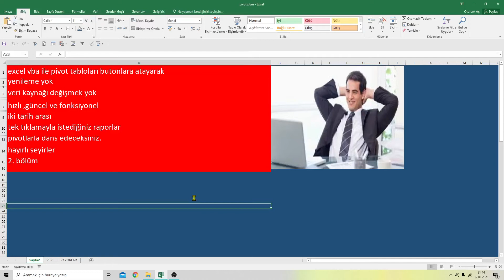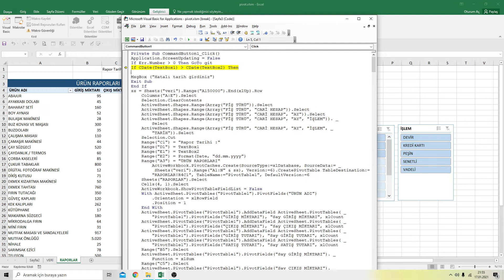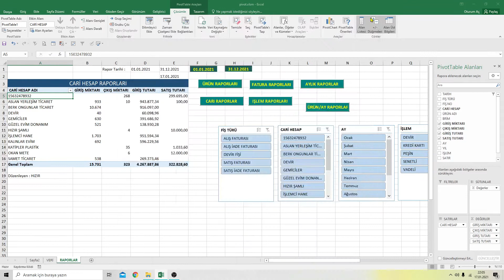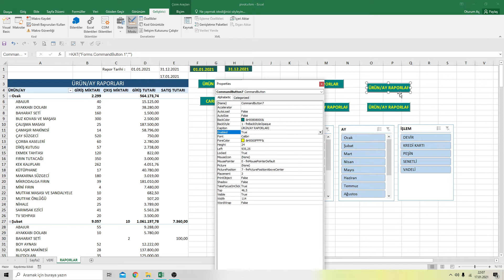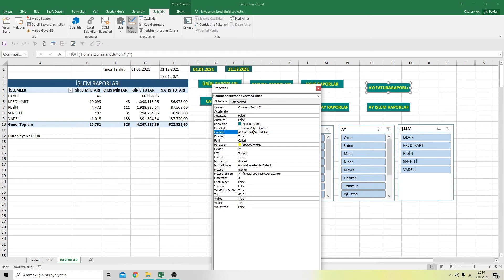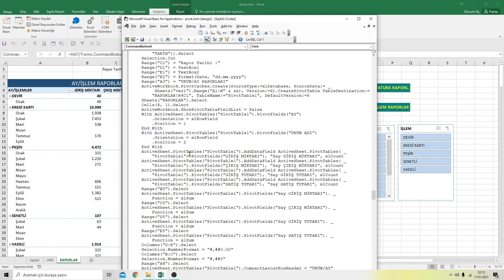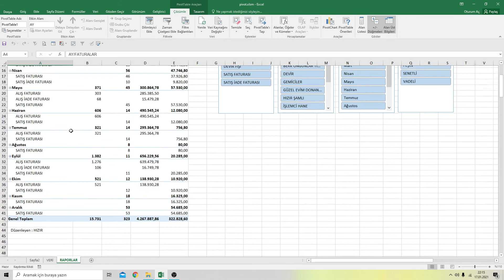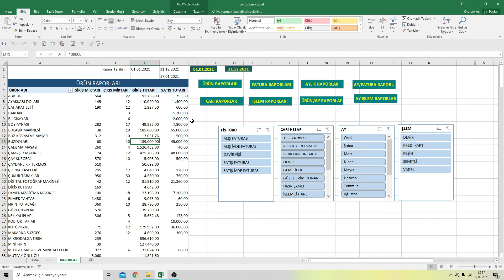EXCEL VBA PİVOT TABLO İLE İKİ TARİH ARASI RAPORLAMALAR-3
Yenileme yok veri kaynağını değişmek yok güncel, görsel ,fonksiyonel
Raporları sorun olmaktan çıkaracaksınz